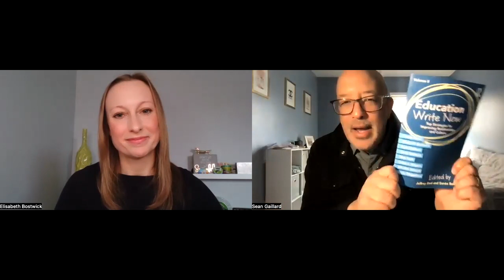PrincipalLinerNotes: Episode 102-LEAPeffect with Lis Bostwick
Educator and author, Lis Bostwick, stops by PrincipalLinerNotes for an engaging conversation on innovation, collaboration, and sparking joy in education. Lis speaks about some of her favorite songs. We also give sincere nods to Tom Petty and Ben Folds. Lis is an old friend and longtime supporter of PrincipalLinerNotes. It is a joy having this inspiring and insightful voice on the podcast at last!